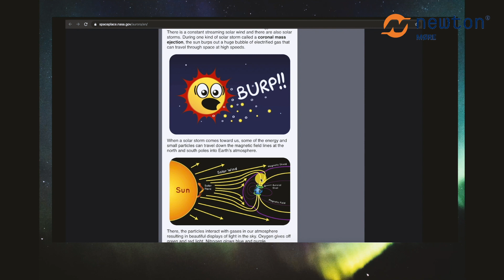HVORFOR ER NORDLYSET SÅ FINT?!? (EP.1)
Vi i Newton Møre ynskjer å bidra med heimeundervisninga i desse koronatider.

Takk til Christer Olsen for Nordlys klipp.